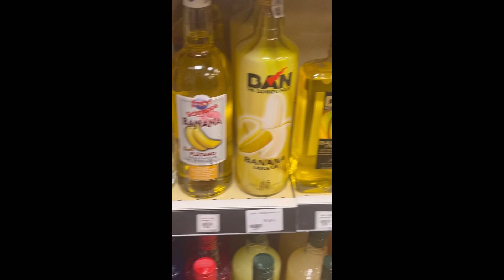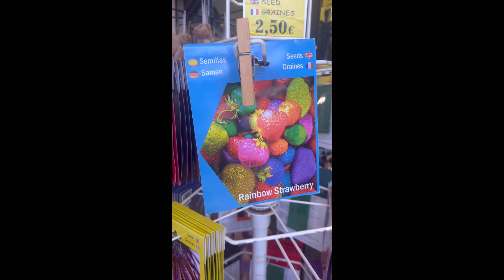Day 1 of our holiday in Spain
Chill day exploring our hotel Samoa Globales

Globales Samoa is situated in Calas de Mallorca, 28.6 miles from El Arenal and 28.6 miles from Alcudia. The hotel has an outdoor pool, children's mini club and terrace, and guests can enjoy a meal at the restaurant or a drink at the bar.

And the beach was packed

When I seen the hello kitty umbrella
I was like your coming home with meeeee
🤣 if you’ve seen the tiktoks you would know what I mean